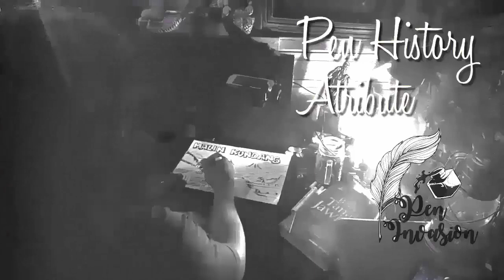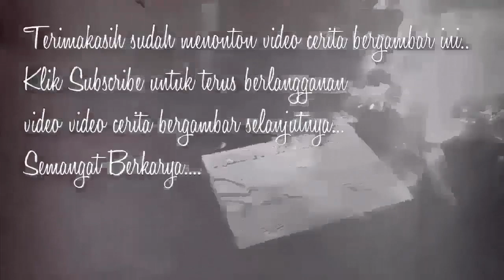JAILANGKUNG 2 - Cerita Gambar - Cerita Bergambar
Boneka itupun menarik kami sampai ke belakang rumah.Dan ternyata kami pingsan di bawah pohon asem yang ada di belakang rumah.Usut punya usut ternyata kami di sembunyikan oleh makhluk astral nenek nenek.                                 Untuk lebih jelasnya mari kita simak selengkapnya hanya dalam video cerita bergambar kali ini.